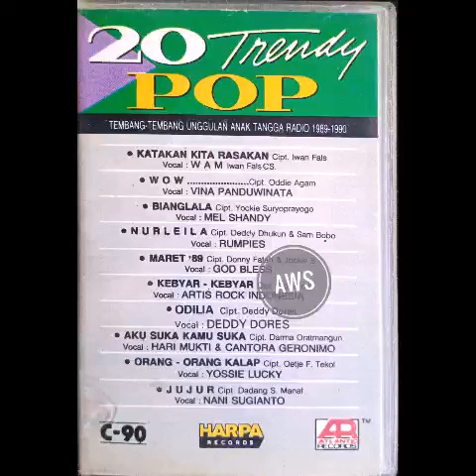Orang Orang Kalap - Yossie Lucky (Album 20 Trendy Pop)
Ciptaan Oetje F Tekol